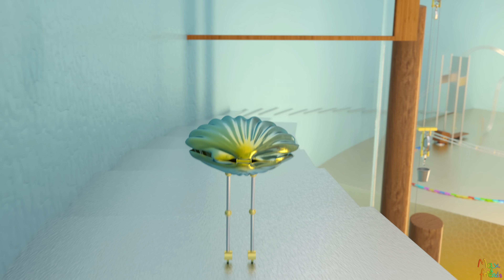Learn Physics with Chain Reactions! - Part 2 | Amazing Adventures with Max and Friends!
Max the Glow Train and his friends arrive at the Robo-J5’s physics lab. This lab uses chain reactions to study gravity, magnetism, lights, heat and energy, buoyancy, friction and simple machines.
   One of Max’s friends is a small curious robot named Clam.  While Robo-J5 explains about physics, curious Clam activates a chain reaction machine. The toys use physics to help Clam!